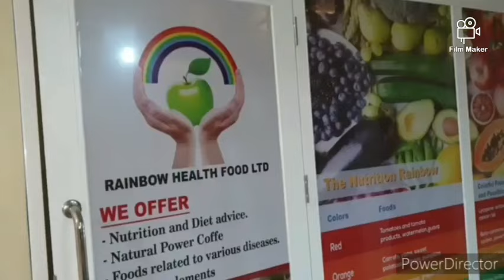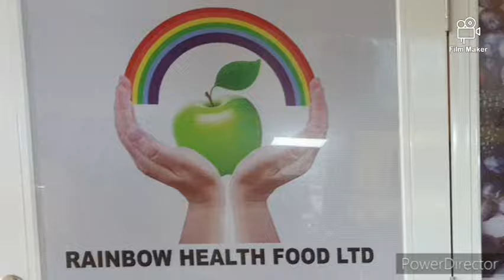GUTEKA umuceri uhumura,usa neza kandi uryoshye😋CURRY RICE🥕🍝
MURAKOZE CYANEEEEE!